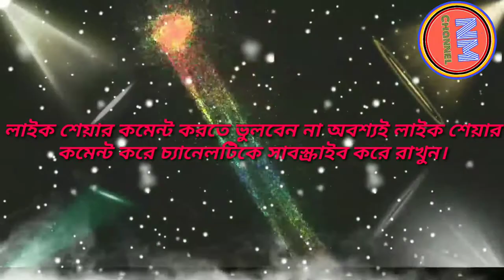How to Start YouTube Channel & earn money in India and Bangladesh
‌Video About:-
আমি এই ভিডিওর মাধ্যমে বলেছি ইউটিউব চ্যানেল তৈরি সঠিক সময় এবং এখন ইউটিউবে কেমন কম্পিটিশন আছে আর এই কম্পিটিশন এর মধ্যে কিভাবে আপনি আপনার ইউটিউব চ্যানেলটিকে গ্রও করবেন।